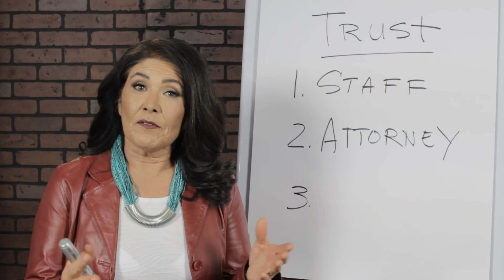Front Porch Lawyer: Lawyers Can Master Life Integration, Too.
Are you a Lawyer who feels STRESSED OUT! BURNED OUT! TAPPED OUT! EXHAUSTED! FRUSTRATED! You love practicing law, but it has become burdensome. You wake up some mornings and sigh, thinking it should feel better. If this is you even part of the time, read on.

Get out from under the stress and employ humane ways to practice law so you can gain the freedom you have probably never experienced. I'm a practicing attorney with enough freedom to spend up to 3 months of the year surfing in Hawaii. Imagine what you would do with a fraction of that freedom! Master Life Integration and take charge of your practice and life.

Attorney | Strategic Advisor | Leadership & Emotional Intelligence Trainer | High-Performance Athlete & Trainer | 4-Time #1 Bestselling Author | Speaker | Certified EQi 2.0 & EQi 360 Advisor